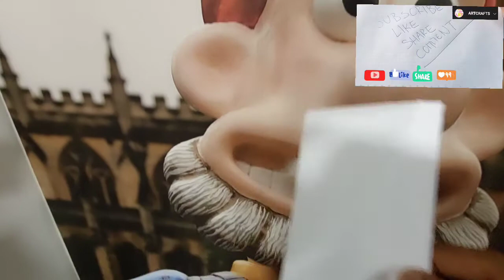How to Make a Paper Popper! (Easy and Loud) Origami Paper Crafts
Learn to create paper fish. Kids loves paper arts and crafts, this simple technique of making paper fish will engage them in creativity. Make this easy DIY(Do it Yourself) paper craft using the step by step instructions given in the video. Any kid from little one to school aged kid loves this activity. This fun activity is very simple and it involes only paper folding so anyone can do that.